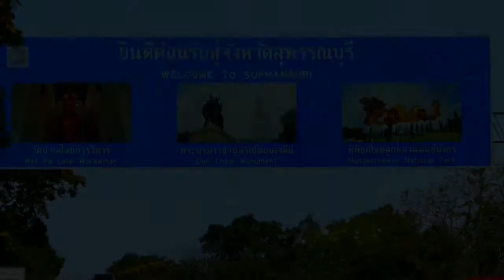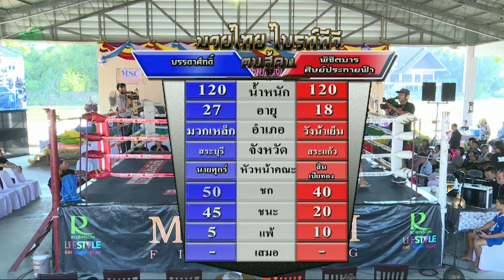มวยไทยไบรท์ทีวี ฅนสู้คน 9 เม ย 60 คู่ที่ 1 บรรดาศักดิ์ พ.ภัทร vs พิชิตมาร ศิษย์ประกายฟ้า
มวยไทยไบรท์ทีวี ฅนสู้คน สัญจร 9 เม.ย. 60 วัดพังม่วง ต.น้ำซับ อ.ศรีประจันต์ จ.สุพรรณบุรี โดยมีพระครูภัทรกิตติสุนทร เจ้าอาวาสวัดพระพิเรนทร์ และรักษาการเจ้าอาวาสวัดพังม่วง ประธานอำนวยการจัดงาน และมีนายประภัตร โพธสุธน อดีตรัฐมนตรีว่าการกระทรวงเกษตรและสหกรณ์ เป็นประธานการแข่งขัน และพลโท ชนาธิป บุญนาค ผู้ทรงคุณวุฒิกองทัพบก ให้เกียรติมามอบถ้วยรางวัลของ พล.อ.เฉลิมชัย สิทธิสาท ผบ.ทบ.ให้กับผู้ชนะของคู่เอกในรายการ ในการจัดมวยไทยไบรท์ทีวี ฅนสู้ฅน สัญจร ณ วัดพังม่วง อ.ศรีประจันต์ จ.สุพรรณบุรี ส่วนผู้แพ้ได้รับถ้วยรางวัลจาก บริษัท เพชรยินดี บ๊อกซิ่ง